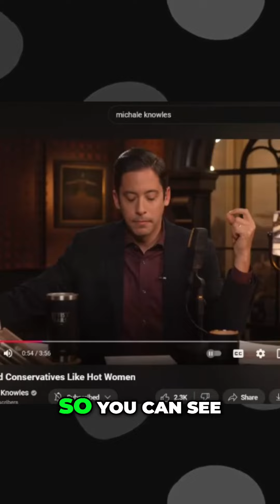Thrown In Detention FOR THIS?